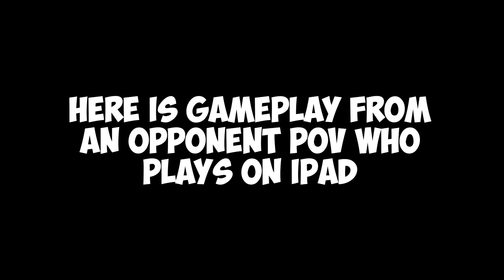Royality | BGMI Montage | 60 FPS | ExpertGamerX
Song - Royality

My ID - XQヽWIZÅRD2Op | 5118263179